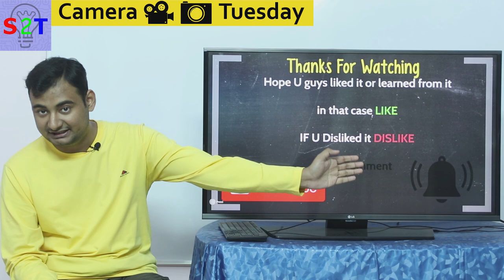DONT BUY CANON or NIKON In HINDI {Camera Tuesday}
DPReview TV: Canon EOS R Review (In Hawaii!)
focus breathing at 4:08 & 8:12

In this ep I will tell you guys why to wait before u buy nikon or canon
SO what is going on and the inevitable Price Drop
A closer look at nikons hand
How canon keeps crippling its camera
Sony the clear winner
the dark horse of panasonic